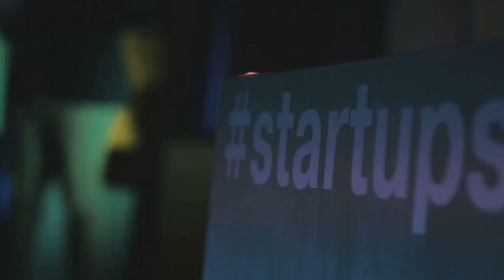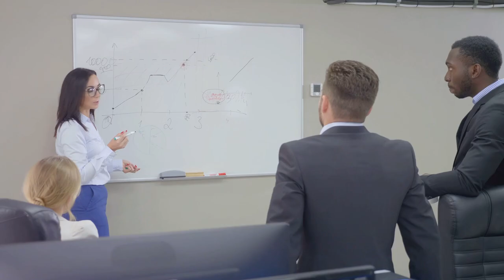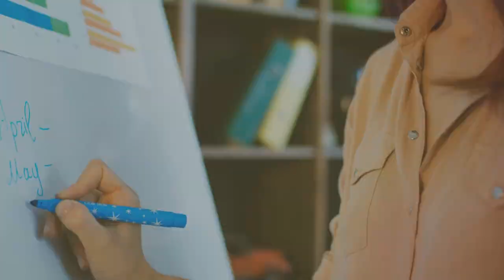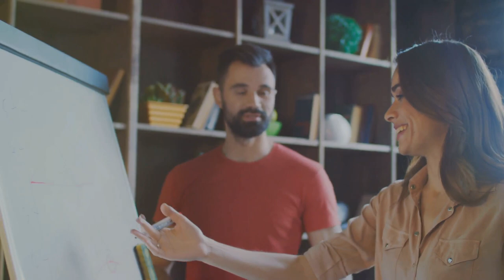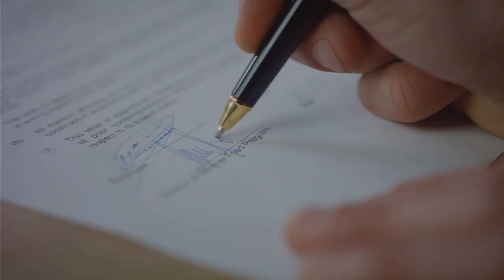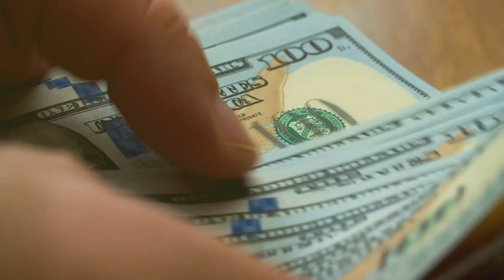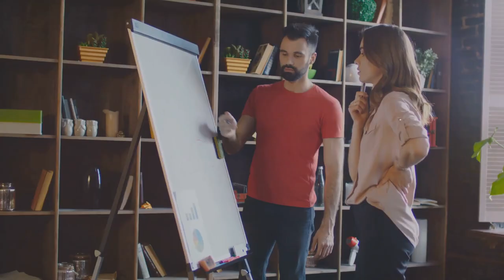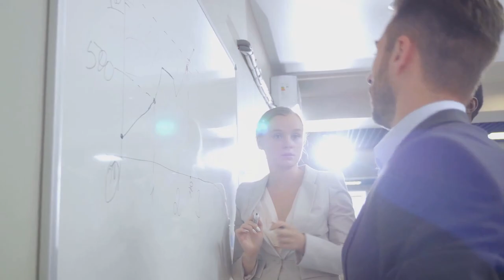Kickstart Your Dream: A Beginner's Guide to Starting a Business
🚀 Dreaming of starting your own business? This video provides a comprehensive, step-by-step guide to launching your entrepreneurial journey. Whether you're a first-time entrepreneur or looking to turn a passion into profit, we cover everything you need to know to successfully start and grow your own business.

Join the conversation in the comments below, and let’s embark on your business journey together!